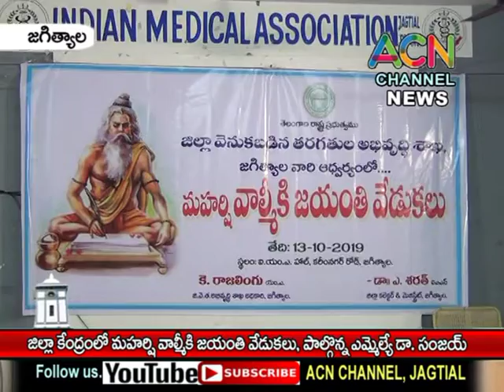జగిత్యాల : జిల్లా కేంద్రంలో మహర్షి వాల్మీకి జయంతి వేడుకలు, పాల్గొన్న ఎమ్మెల్యే డా. సంజయ్